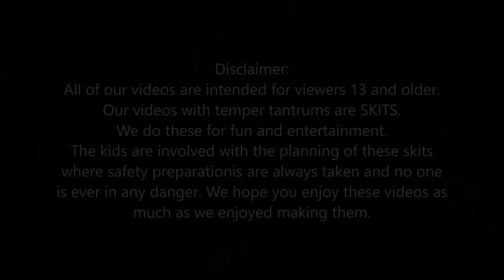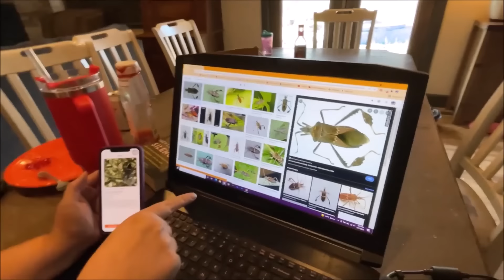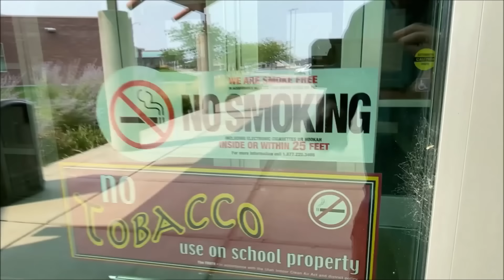Kid Tries Sm0king During First Day Of Middle School But Gets Caught!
kid first day of middle school as kid tries to smoke behind the school building during lunch break. But kid gets caught smoking by a lunch lady as she chases him down. Kid gets suspended during first day of school because kid was smoking during his first day of middle school. Kid smoking during school got him suspended during his first day of back to school. See what happens next...